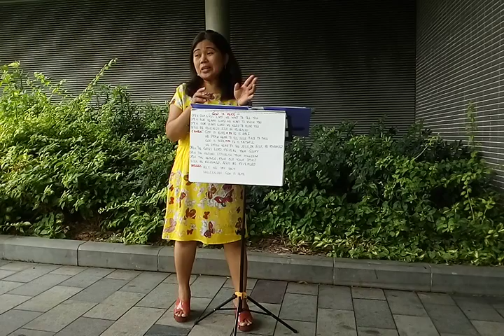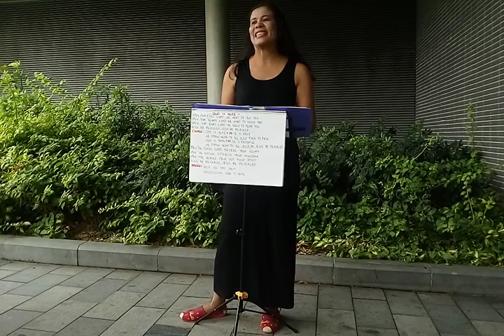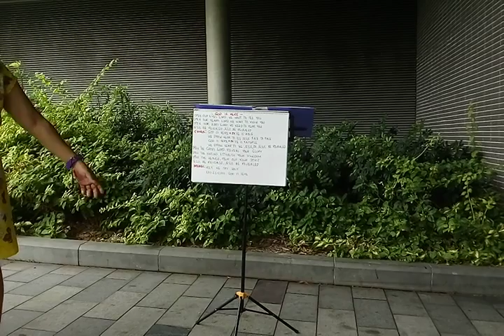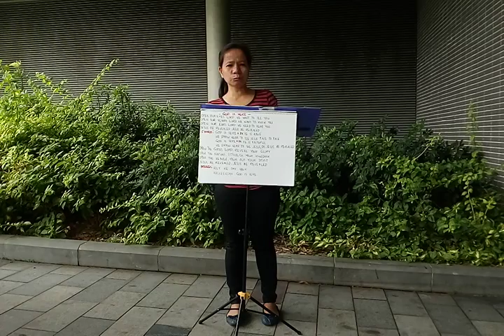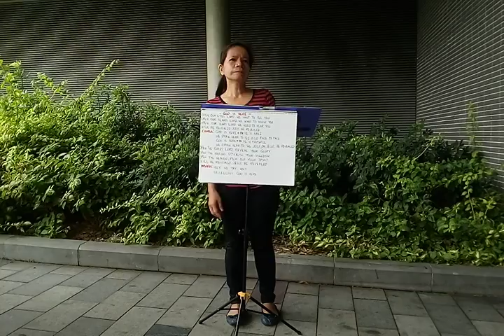E7 Testimonies 082816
Eagle 7 Mission Team Int'l Hong Kong 2016